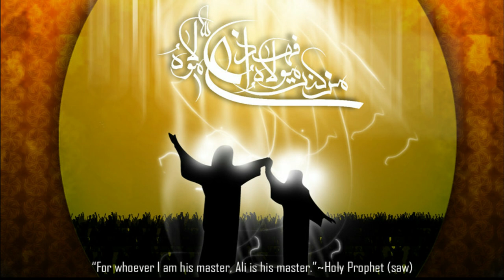Ham Ali Ke Deewane Har Ada Ghadeeri Hai || Manqabat || Gulamabbas B. Mithawala